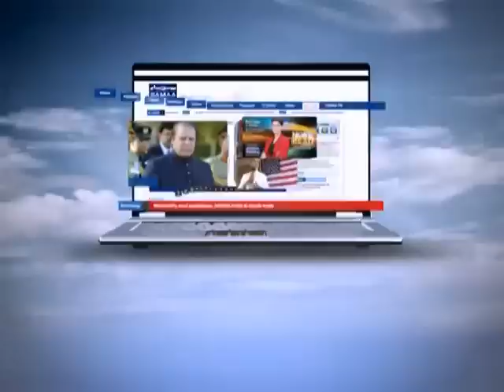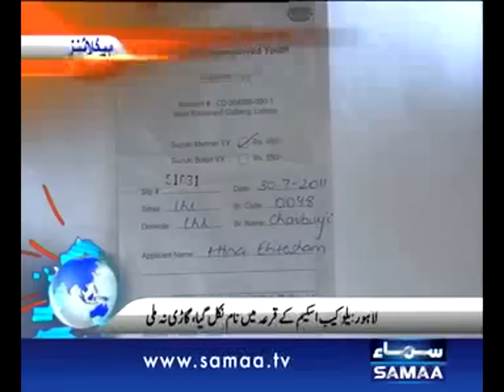NEWS HEADLINE 08:00AM. 03-01-2012 SAMAA TV